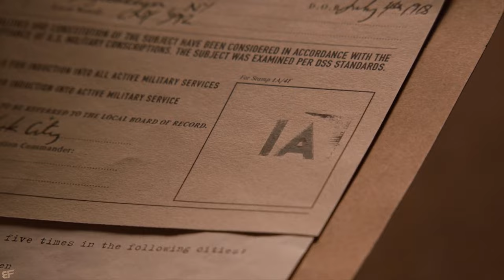Steve Rogers Meets Dr. Abraham Erskine | Captain America The First Avenger (2011) Movie Clip HD 4K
Steve Rogers Meets Doctor Abraham Erskine - "I Don't Like Bullies" Scene | Captain America: The First Avenger (2011) Movie Clip 4K Ultra HD [Open Matte]

Cast: Chris Evans, Hayley Atwell, Hugo Weaving, Tommy Lee Jones, Sebastian Stan, Dominic Cooper, Stanley Tucci, Toby Jones, Neal McDonough, Derek Luke, Samuel L. Jackson, Richard Armitage, Kenneth Choi, JJ Feild, Lex Shrapnel

Film description: Steve Rogers constantly tries to enlist himself into the Army. After being denied in several cities, he is finally enlisted through service for a special military division dubbed the Strategic Scientific Reserve. Proving his worth, Rogers is selected by kindly Dr Abraham Erskine to take part in his Super Soldier experiments. Transformed, Rogers is super strong and fast and is dubbed as Captain America. After a brief career in propaganda and saving his best friend Bucky Barnes, Rogers begins to take the fight to the evil forces of HYDRA organization and its dictatorial leader Red Skull, who seeks a source of dangerous power to help him destroy the world.